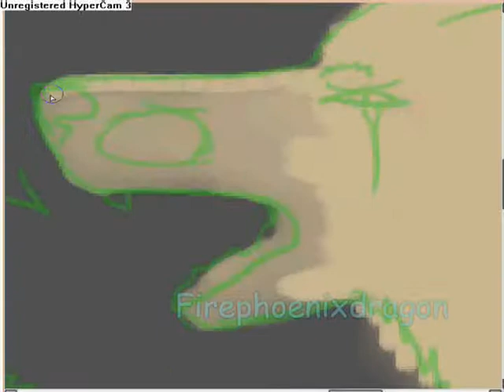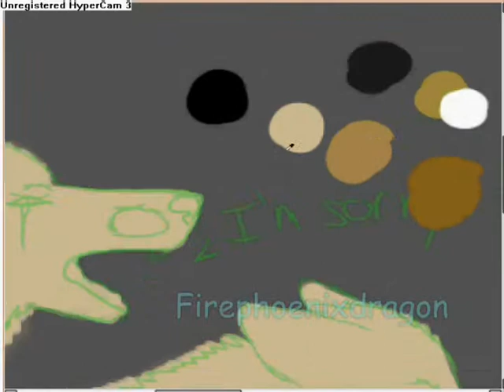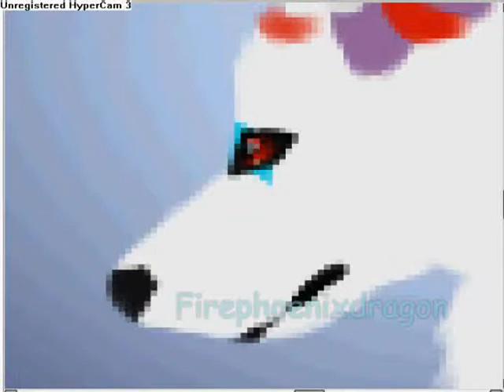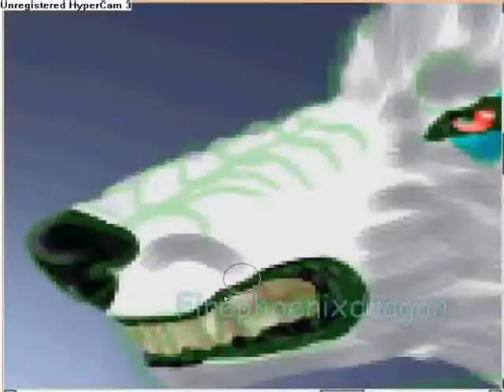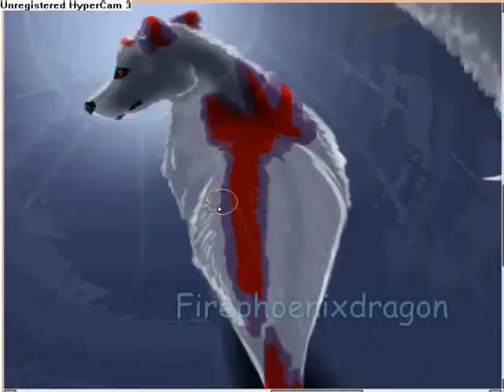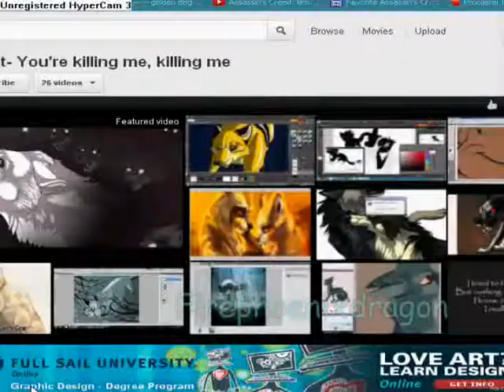Forgive me speeddraw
originally vent art. But I liked it too much to just leave it as a sketch in my sketchbook. Finished pic